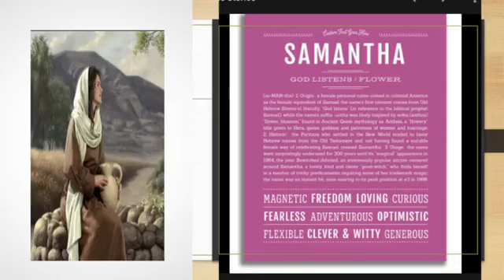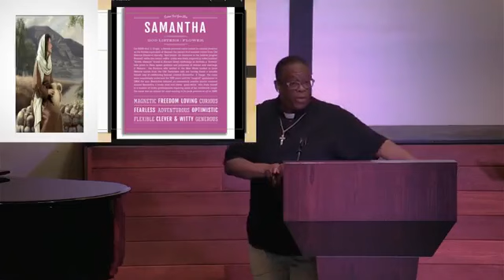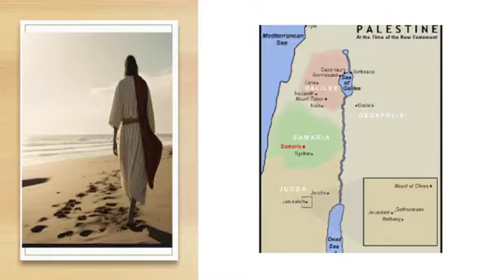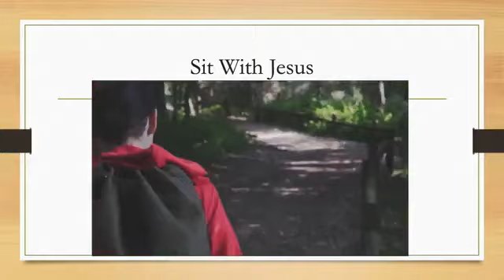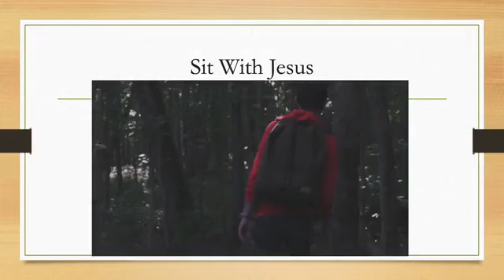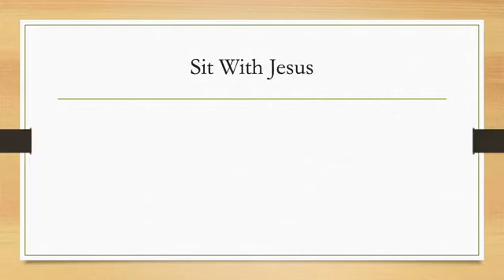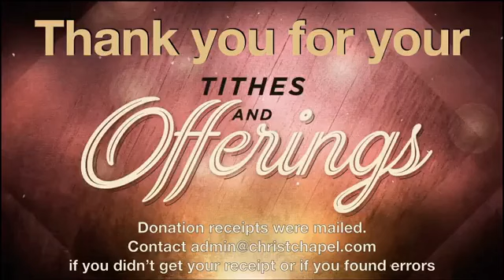January 21, 2024 - Are You Tired Yet? (Sammy Pernell)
January 21, 2024 - Are You Tired Yet?
Rev.  Sammy Pernell
Welcome to Christ Chapel of the Valley's Online Service.